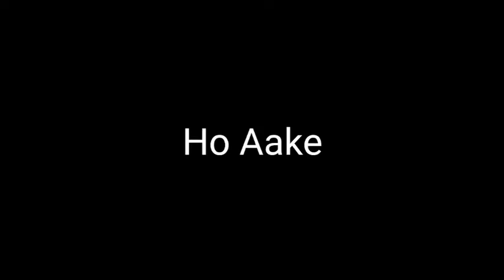WhatsApp Status Video Garo Mila Jo Tu